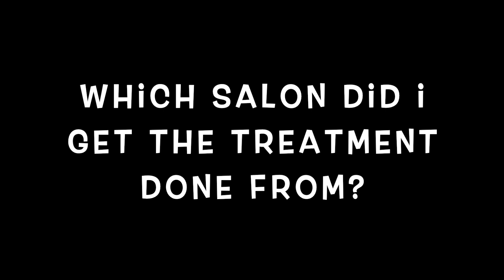REVIEW: MY HAIR KERATIN TREATMENT | Was This Worth It?The Jen Stories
Hello Friends,

Today let me take you on the haircare journey I went through while getting my keratin hairtreatment at Mint Salon in Ahmedabad

Towards the end, you will know the answers to -

Is KERATIN HAIR TREATMENT worth it?
How much time does Keratin take?
What is the total cost of Keratin?
Which salon and stylist did I go to?
Why did I choose this treatment?
What is the step-by-step Keratin process?
Keratin Post-treatment care, products and other keratin side effects/precautions.

I put in a lot of efforts into these videos, if you like this - please do engage in the form of like/comment/share/subscribe so youtube knows how much you love me and pushes my videos to grow our thejenstories family !

Best,
Jen